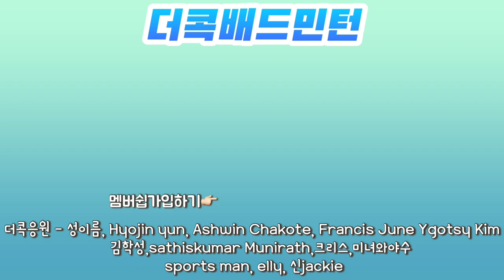배드민턴 엘리트선수 어떻게 가르칠지 궁금하시죠? (일본선수 예고편)